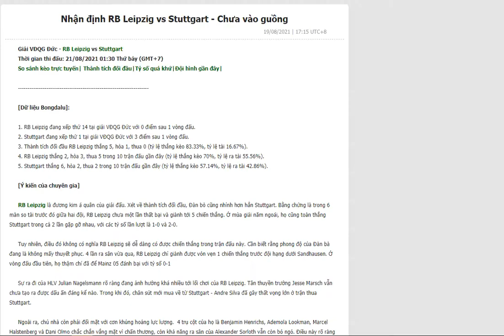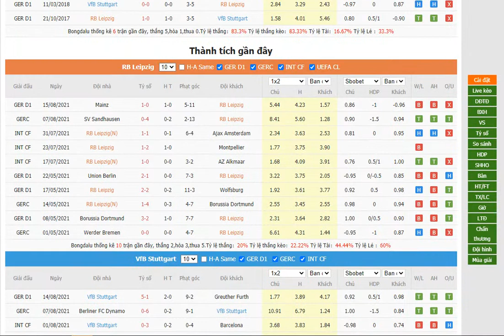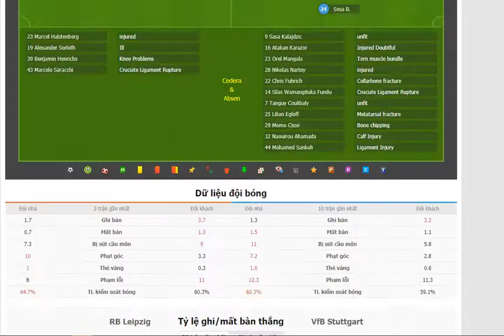RB Leipzig vs Stuttgart- Bongdalu.com- bóng đá VĐQG Đức